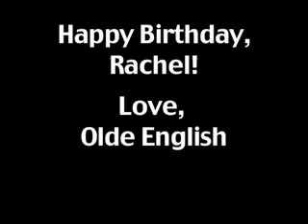Rachel's Birthday - Olde English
A Special Present for Our Number-One Fan